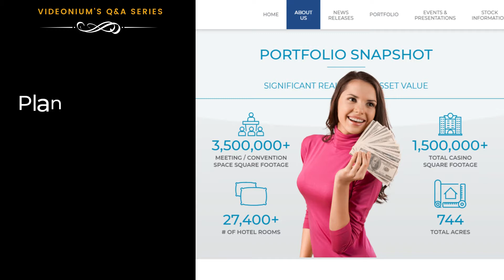Has VICI Bought MGM in Las Vegas? | VIKI Stock | MGP Stock | Real Estate Deal | Las Vegas, NV (USA)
Do you buy and sell shares in the U.S.? Then you need to know that  VICI Properties has finalized a business deal with MGM Properties. As per the deal, VICI will buy land assets worth $17.2 billion from MGM Properties (MGP) in Las Vegas. MGP currently owns properties such as Excalibur, Mandalay Bay, and MGM Grand in Vegas, whereas VICI owns properties such as Caesar's, Harrah's, and Venetian. Make sure you check out the respective real estate portfolios of both VICI and MGP by visiting the web pages below: